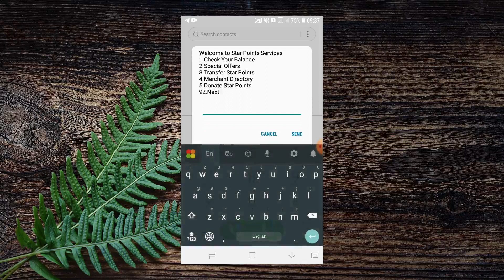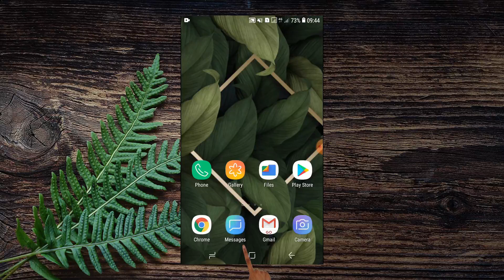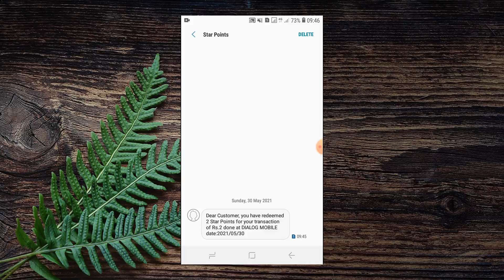free_reload for dialog sim cards | DM SL | Sinhala tutorial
**වීඩියෝව හොදයි කියලා හිතෙනවනම් නොදන්න යාලුවෙලකුට දැනගන්න Share කරන්න.

**Welcome DM SL Youtube Channel